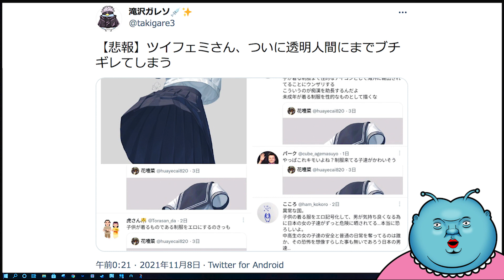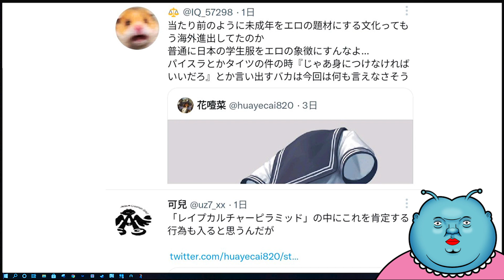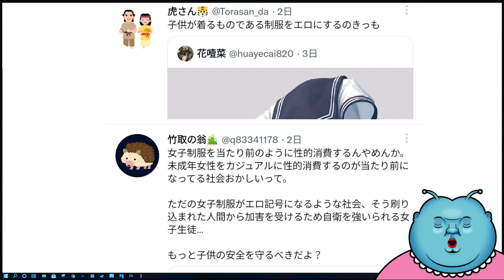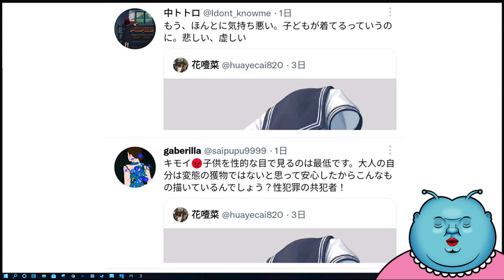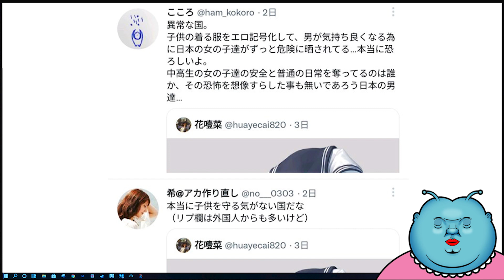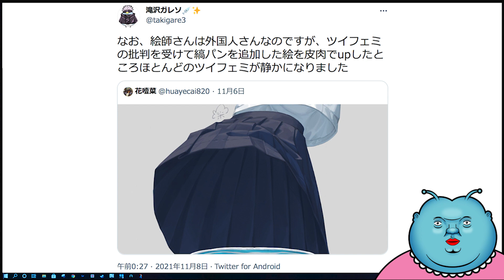【フェミ＝エロ？】フェミニストさん。透明人間に発狂してしまう…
フェミニストが海外の絵師が書いた透明人間の絵に発狂してしまったらしい。
その絵はなんと「セーラー服を着た女子高生の透明人間」の絵。

これの絵から性的表現に持っていくフェミの頭の中ってどうなってるの？
もしかしてフェミニストって妄想劇のあるエロい人ってこと？

ミルキー☆ブルーも絵を描く一人として、フェミに苦言を呈します！！
表現の自由を奪うな！！

00:00 本日のお題
00:21 フェミニストが海外の絵師が書いた「セーラー服を着た女子高生の透明人間」に発狂
04:28 海外の絵師がツイフェミの批判を受けて皮肉で縞パンを追加して再アップ
05:24 フェミの批判はいじめの構図と似ている
05:54 ミルキー☆ブルーの気持ち「表現の自由を奪うな！！」

3D原型はいこちら↓
フィギュア完成は10月頃の予定です。
制作の進捗状況は逐一報告します。

2020年新時代にミルキー星から地球に降り立ったVtuberミルキー☆ブルーです。